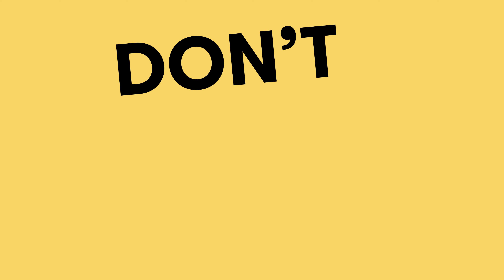Bye Bye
(for now)